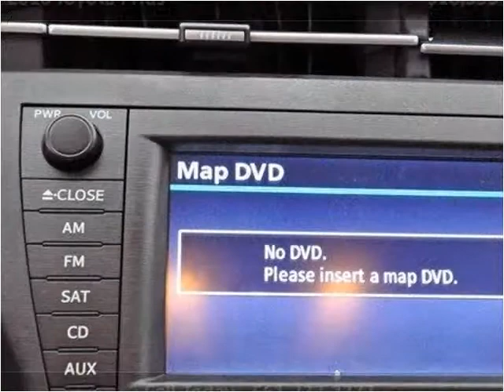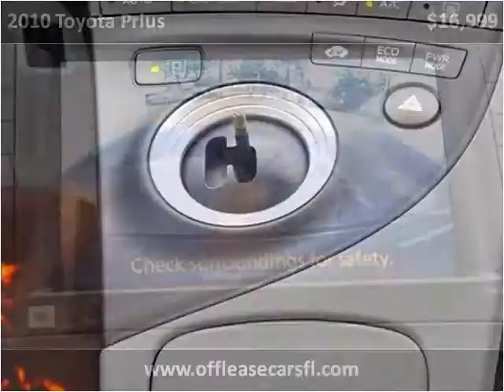2010 Toyota Prius Used Cars Lake Worth FL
This 2010 Toyota Prius is available from Off Lease Only .